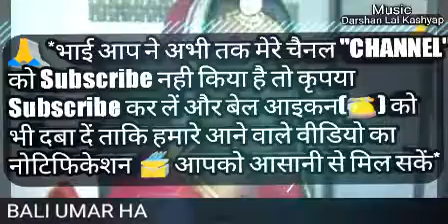CG NEW SONG BALI UMAR HA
⬜⬛ WELCOME ⬛⬜
• CgDjMix.Com
• Song - BALI UMAR HA
• Remix By - DJ Song
• Video & Visual - CgDjMix.Com
• Language - Hindi
• Genre - Hindi Remix
• Category - Music
• Year - 2018

Agar Ye Video Aapko Sach Me Pasand Aaya Hai To
Please Like 👍 Comment 📖 N Share 👪

Cg new song mp3
Cg new song dj
Cg New song all
Hindi Remix Mashup Song 2019 Nonstop Party Dj Mix Best Remixes.New Hits

All music posted is for promotional/entertainment  purposes only. For promotional/entertainment purposes only.  If you are the author or copyright owner of any of the material used, and you want it to be REMOVED, please mail us here: and we will delete it immediately!!! within 24 hours...